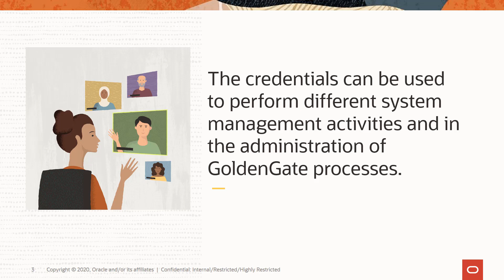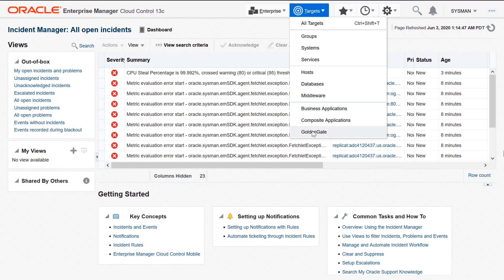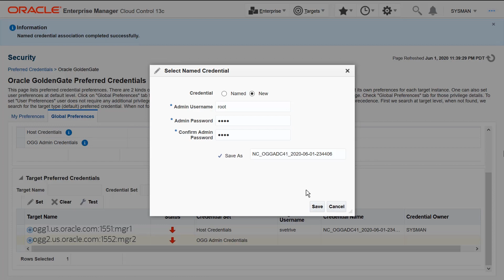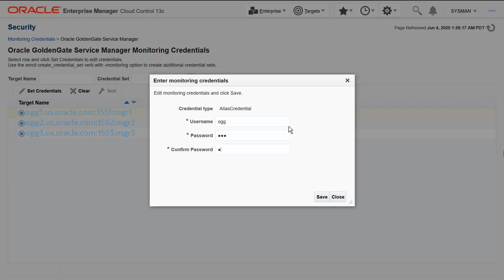Setting Credentials in the GoldenGate Enterprise Manager Plug-in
This video describes how to create credentials in an Oracle GoldenGate Enterprise Manager Plug-in.